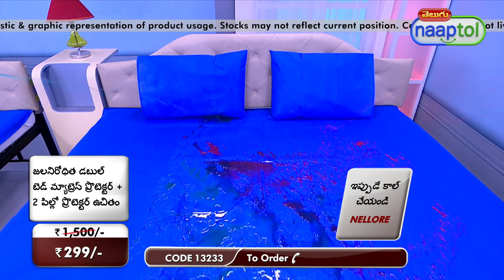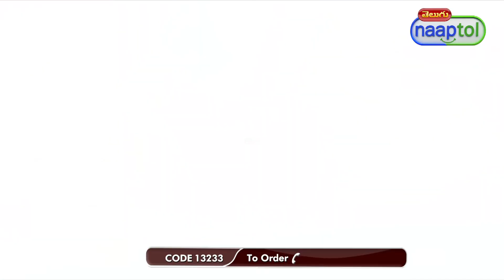34833 Water Proof Double Mattress Protector Sheet 2Pillow Protector Free DMP8 299 Telugu(CODE 13233)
Highlights:
Waterproof Protection
Double Bed Size
PU Coating
Spill Resistance
Complete Coverage
Machine Washable
Stylish Colors
Easy Maintenance

Package Contents:
Water Proof Double Mattress Protector Sheet with 2 Pillow Protector Free